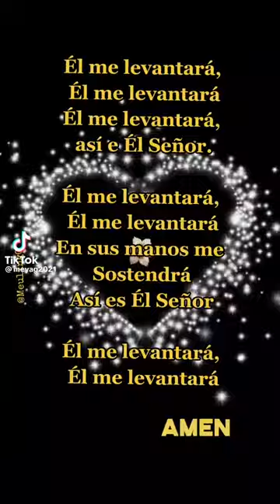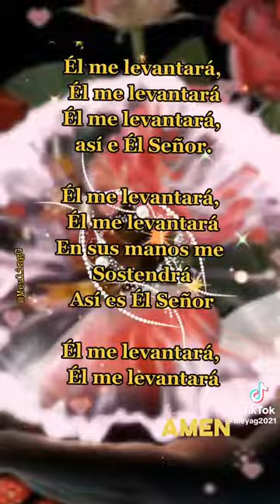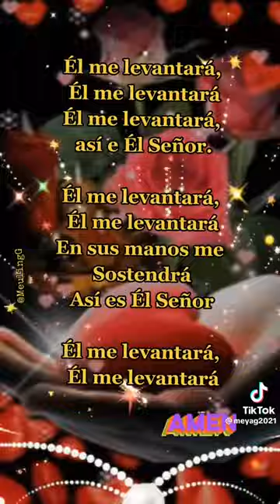12 de agosto de 2023